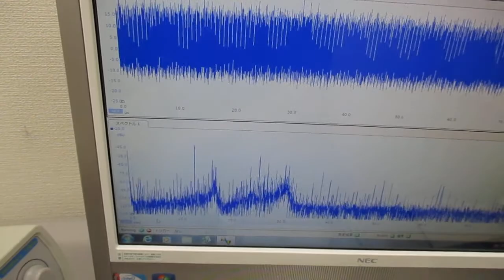メガヘルツの超音波発振制御システム ultrasonic-labo